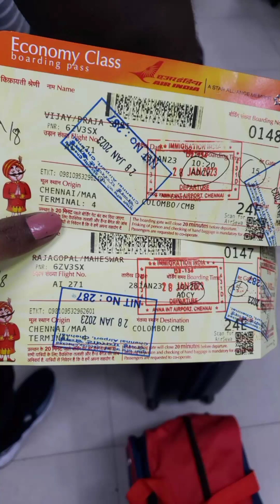India to srilanka flight view|akka visiting her family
my sister visiting our srilankan family for the first time.

after marriage she was flying the flight 😁😀.